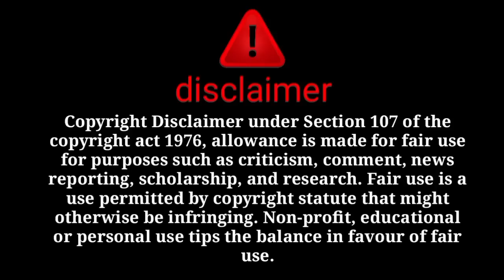ki ammi 3 re abbu ka affair 😱aur hye qatal par qatal sara sach samne with proof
@sitara yaseen
@dilbar yaseen
@salma yasee
@babar akbar
@farooq yaseen
@muhammad nadeem
@family fitness
@arman malik
@farooq yaseen
@muhammad nadeem